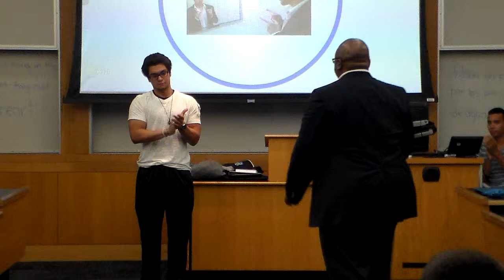Rick Nelson 2nd Speech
Watch Rick share about his experiences with youth education.